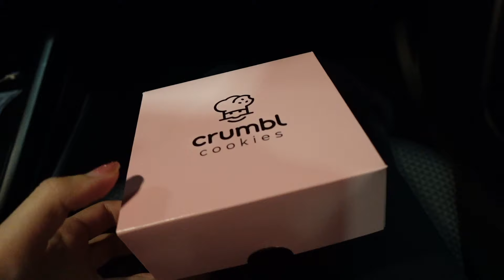GOING ON A WORK TRIP! 💼- road trip, family time, and hello kitty hunting hehe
In todays vlog tag along with us as we accompany rick on a work trip for one day! Of course it wouldn't be an aileen & rick video without a little bit of hello kitty hunting Marshalls hehe! Also watch me pack our things and spend family time on this short trip🤍 hope you guys enjoy our vlog and give the video a like, and subscribe to see more of our growing family! - love, aileen & rick

📷camera used:
Sony ZV-1F